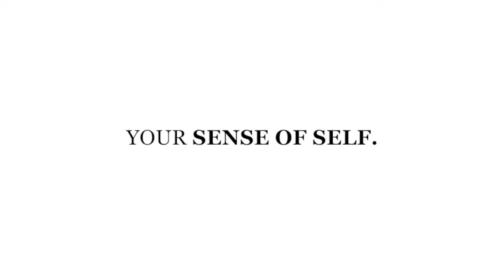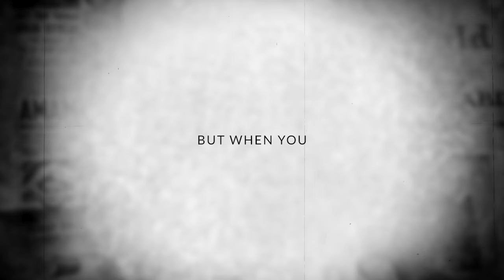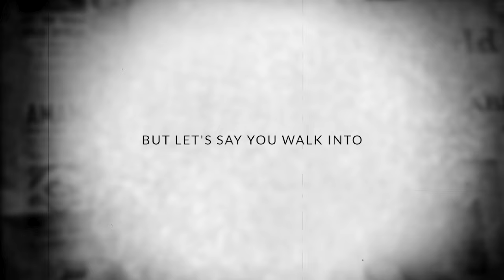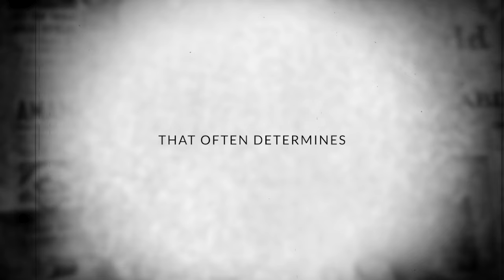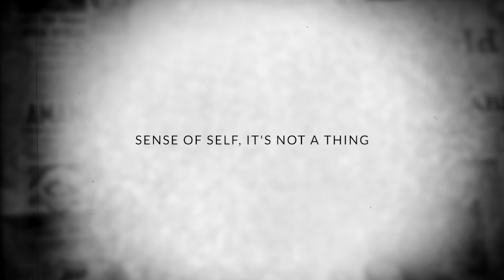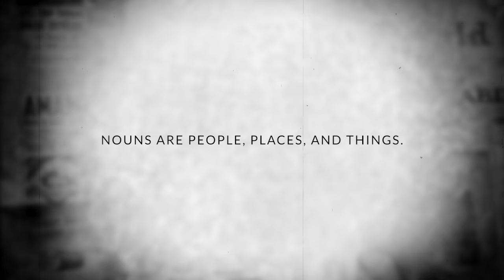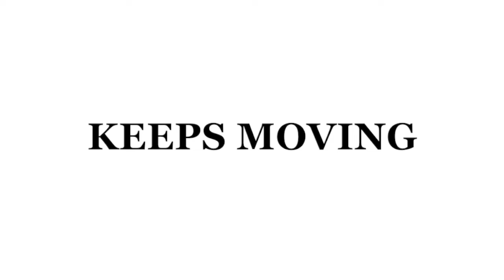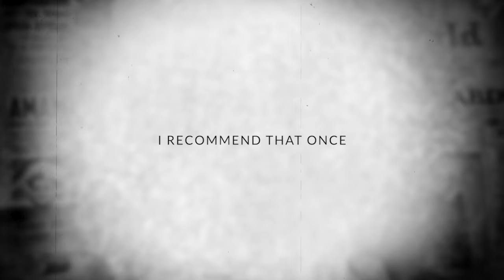Your SELF and Your ADDICT | Elevated Recovery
0:00 - Introduction to Understanding Your Sense of Self
1:11 - Perception of Self: A Wave of Fluctuating Identity
2:41 - Reactivity to the State of Self
4:03 - The Concept of Self as a Process, Not a Thing
5:40 - Changing Self-Image: Viewing Self as a Process
6:56 - Recognizing the Journey's Continuation
8:07 - Exploring Deeper Aspects of Self: Join Our Program

Are you looking to break free from the grip of porn and masturbation addiction? Discover the path to transformation with our FREE 12-minute video, unveiling the secrets of high achievers who've defeated porn, unlocking 5x income growth, doubled focus, and true self-discovery—all without relying on mere willpower.

Welcome to Porn Reboot, your sanctuary if you're struggling with the shame and guilt of pornography addiction symptoms. We specialize in a proven system for treating pornography addiction, designed to empower high-performing individuals—business owners, executives, entrepreneurs, and professionals—who are struggling with porn addiction problems and dealing with porn-related challenges.

Smash the bell button to get on our VIP list! Your support means the world to us!!

Our method of treating pornography addiction has been tested for over a decade and doesn’t require willpower, religion, the 12-step program, or therapy!  Check out our free pornography addiction book "7 Secrets of Porn-Free Men," and discover how men have successfully put an end to their addictive behaviors in just 90 days using our method of treating pornography addiction.

We will help you identify signs of porn addiction while giving you weekly tips and techniques to deal with difficult porn addiction symptoms in your daily life. The consequences of porn addiction in your life may have caused you to lose focus, trigger depression, and dampen motivation.

If you've battled this addiction for so long that you've questioned whether recovery is even possible, “My pornography addiction, is there hope for recovery?”

Let me assure you—there is hope!

On this channel, you will learn how to overcome unhealthy behaviors and improve your quality of life. Join us four times a week, every week on Monday, Wednesday, Friday, and Saturday, as we embark on this transformative journey together.